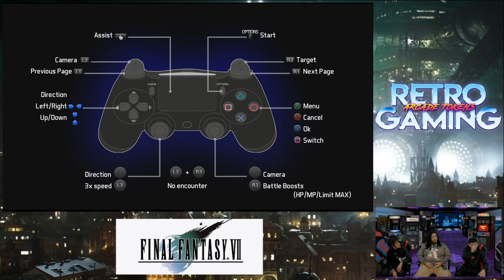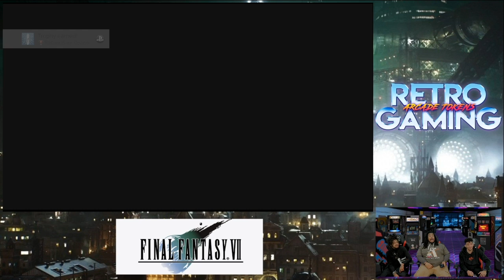You are Changing Cloud's Name??!! | Retro Gaming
The Arcade Tokens, we've discovered the legendary Master Key, catapulting us into a universe of classic gaming like never before. Dive deep with us into the golden era of video games as we revisit iconic titles, forgotten gems, and the stories that made them unforgettable.

From pixelated adventures to 16-bit showdowns, "Retro Tokens" is your passport to a nostalgic trip down memory lane. As the next level in the Arcade Tokens saga, we're turning back time, embracing the roots, and showcasing the magic that made retro gaming the foundation of the gaming world.

Whether you're a die-hard retro enthusiast or a newcomer eager to explore the origins of gaming, strap in for a pixel-powered journey with us.